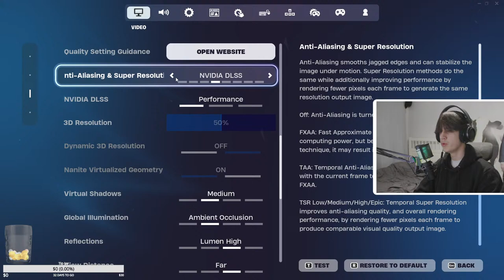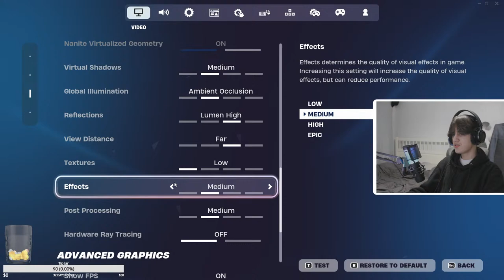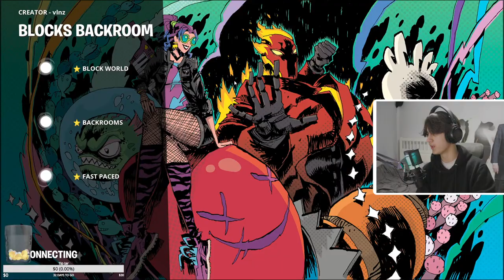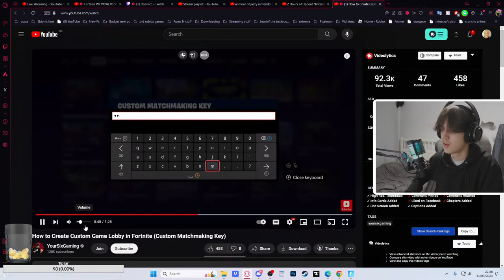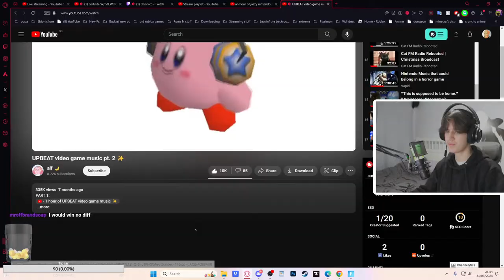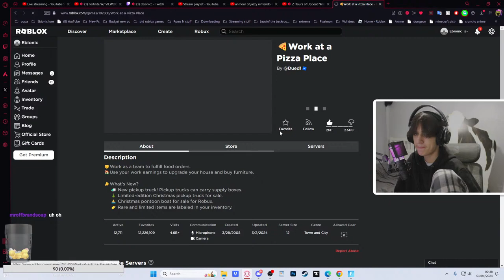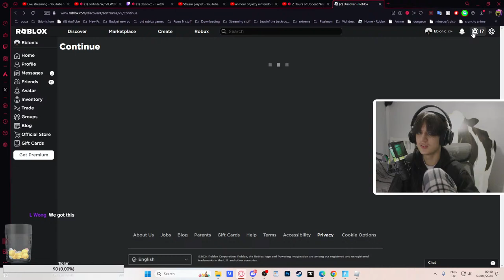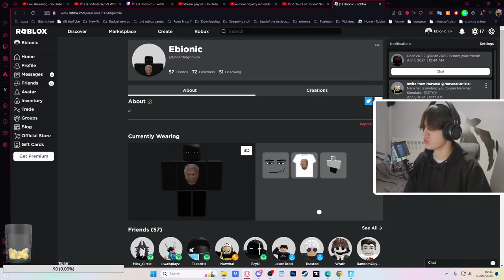Fortnite W/ VIEWERS Stream - VOD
This is Ebionic stream, welcome, grab a cuppa, and chill with me bruv